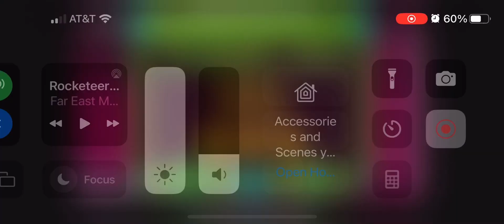XStep all coins no deaths